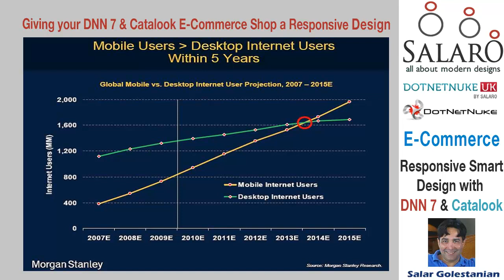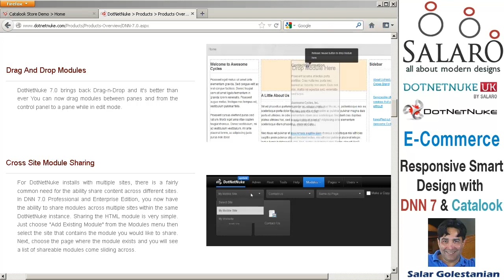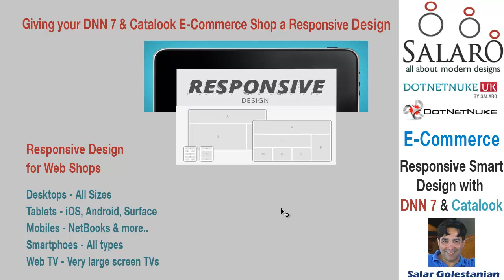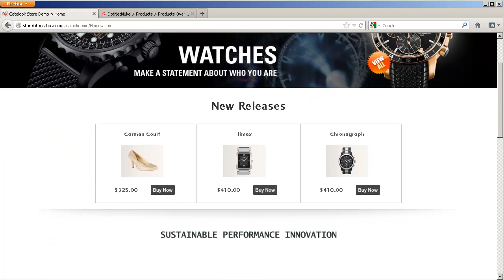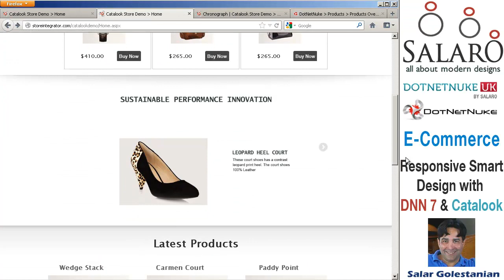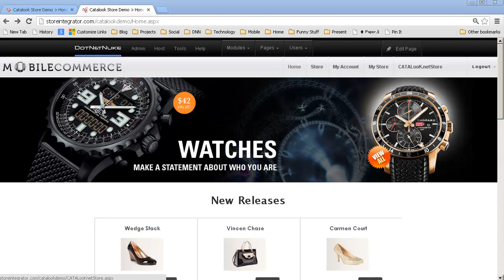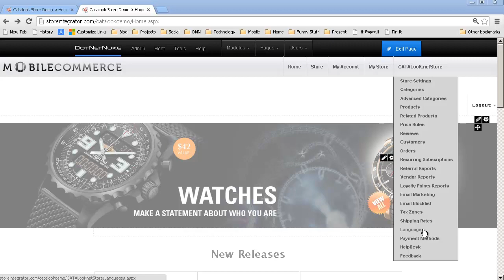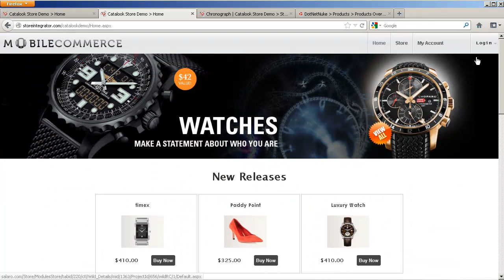Give your DNN 7 & Catalook E-Commerce Shop a Responsive Design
Smart Responsive Design that can render your site to all shapes of devices has now been around for a while. There are numerous blogs and discussions about the subjects on the web. With more and more people asking for ecommerce sites that are also good on smartphone devices, we thought to do some extra work and work with Catalook and our partners Excommerce to bring the Responsive solution to DNN 7 and Catalook.

This approach dictates that design and development of the site should be done in a way that the products can respond to the user's behaviour and environment based on their screen size, platform and orientation. The practice consists of a mix of flexible grids and layouts, images and an intelligent use of CSS media queries and clever use of Java Script and JQuery. The problem is that this approach relies on the more advanced and modern browsers like Chrome, IE9 or later, FireFox, Opera and Safari. Older browsers can behave rather unexpectedly. But in general it is a small price to pay for opting to be in the forefront of technology and bringing your site up-to-date with current trends. One good thing is that on the smartphones all the browsers are advanced and can deal with responsive design.

In summary, whatever the end user is using to view the products - laptop, Android device, iPad etc... The products you are selling will automatically switch to accommodate for resolution, image size and scripting abilities of the device and browser it runs on with minimum effort. Therefore the site will be able to automatically respond to the user's preferences. This new approach eliminates the need to have dedicated micro sites for various devices and screen sizes. The result is that you can now reach the fast growing mobile device users and get them to purchase your products, on the train, at work or in a bar and anywhere that they have time to be indulgent.

I thought I should also be honest and give you some of the caveats of this approach. But in total, you will find that the pain of producing two site with one for desktops and one for smartphones far out-way the benefits of one site for your product approach.

Benefits

You will save time & money
Adapts to fit any shaped device
Advantage over Competition with Traditional shop
Your site will be relevant for longer
No need to create expensive Apps
The store module is refined to deal with all this for you

Caveats

Navigation is not as easy as desktops
Data tables should be added with care
Old versions of IE the page is will not look great
Longer testing time but still less than doing two sites
In addition to this, DNN has also ability to have a great splash page that allows you to create a very advanced animation when people first come to your store and then move them to the standard homepage. This approach was very popular around 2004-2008 using Flash and most fashion sites used this to wow their customers.  So now this can be done with HTML 5 type animation and we plan to show you this approach in the next few weeks.

About Salar: Salar's main business is at salaro.com & with team of 12, builds maintains software solutions based on Microsoft .net for both CMS and Ecommerce Platforms, DotnetNuke and nopCommerce. Forthe latest news you can visit the respective sites above. Salar's early academic years was doing Physics so he has a good understanding of the Science & Technology in particular Physics & Mathematics. The web world today, moves and progresses swiftly, so I hope to keep a continuous flow of work related information and ideas in my subsequent blogs or Salaro TV. Salar is also one of the founders of FinityAsset